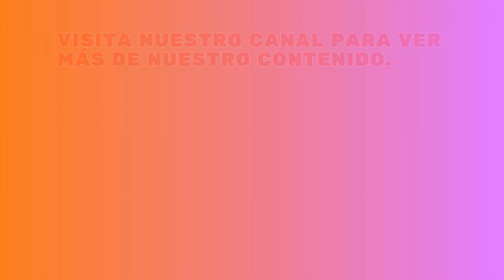MarioKart8 Copa caparazón100 CC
En este video jugamos MarioKart deluxe 8.